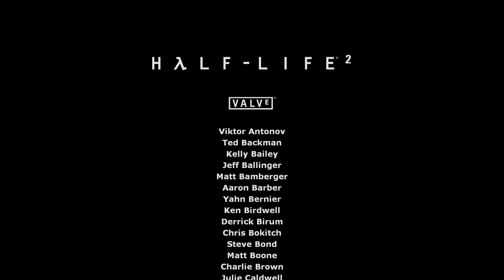HL2 (The finale)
beating HL2